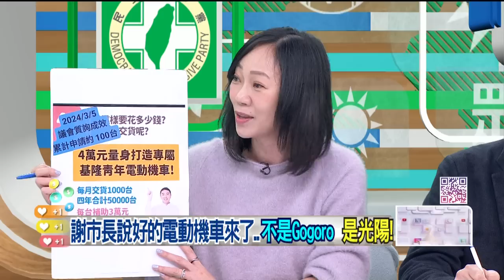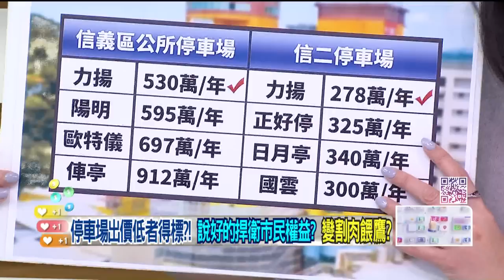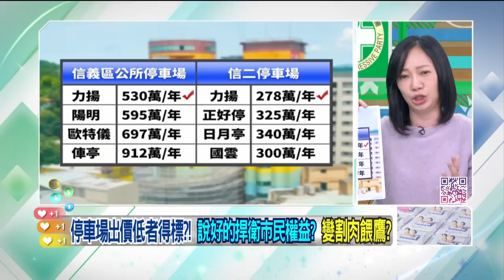精華片段》負聲量飆高！不只NET產權糾紛.. .姚惠珍 揭 謝國樑 爭議【狠狠抖內幕】2024.03.06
來賓：
民眾黨前秘書長 謝立功
基隆市議員(民)張顥瀚

壹電視全新節目【狠狠抖內幕】
9/4日起每周一至周五
王乃伃 叢慧芸 帶你看懂政治眉角！
每周一至周五 下午14:00-16:00